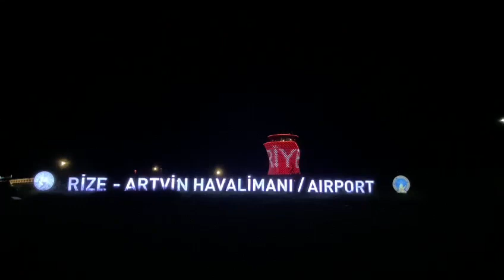Rize - Artvin Havalimanı Kulesinde 29 Ekim Cumhuriyet Bayramı'na özel ışık gösterisi